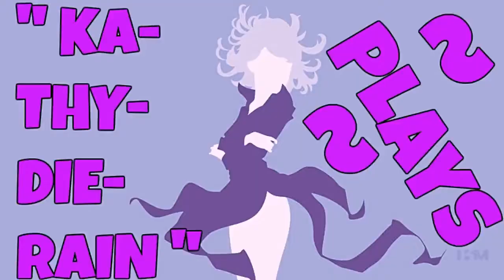" KaThyDieRain Plays ~ Xena: Warrior Princess (1999) Ps1 Part #1. The Road to Oebalus Gameplay "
My Xena: Warrior Princess Ps1 Playlist Here:    🔛 👈

"* ABOVE *"

OR

OR

About This Game:

WIKIPEDIA:
Xena: Warrior Princess (video game)

Xena: Warrior Princess is a hack and slash action video game developed by VU Games and published by Electronic Arts for the PlayStation in 1999. A Game Boy Color version was developed and published by Titus Software in 2001. A PlayStation 2 version, developed by EM Studios and published by Blast! Entertainment, was released exclusively in PAL territories in 2006. Each version is based on the television series, Xena: Warrior Princess, which aired from 1995 to 2001.

READ EVEN MORE ABOVE